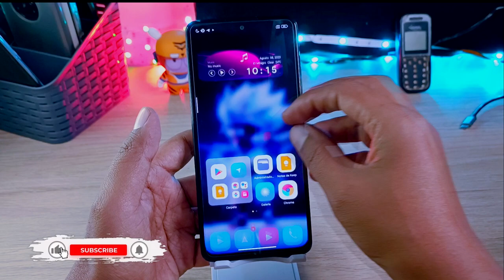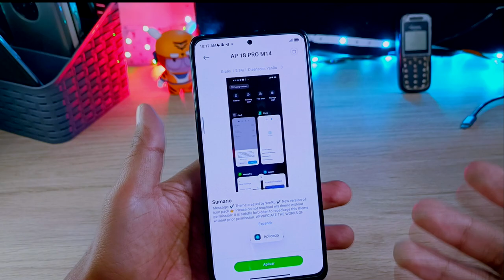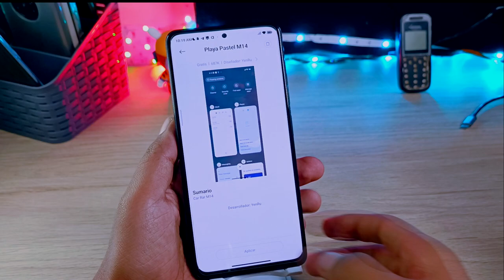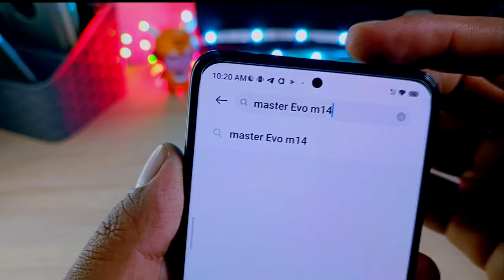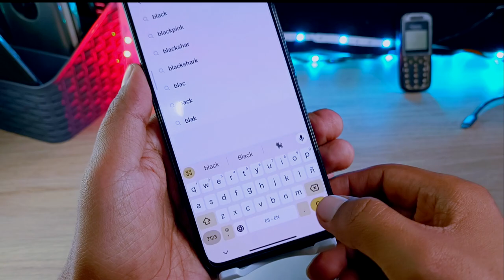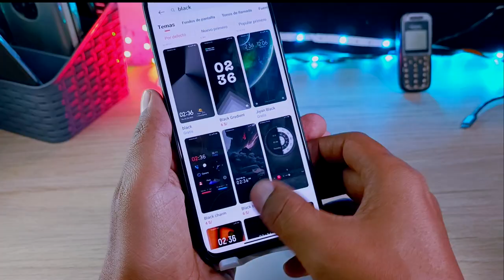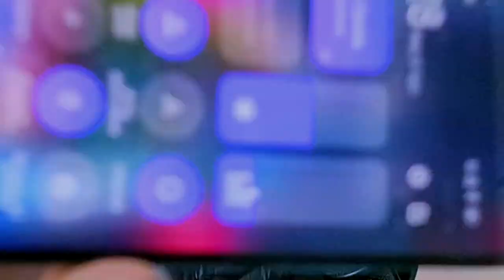Centro de Control por Suscriptores!!! - Redmi Note - Poco - Xiaomi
Centro de Control hecho por Suscriptores!!! - Redmi Note - Poco - Xiaomi